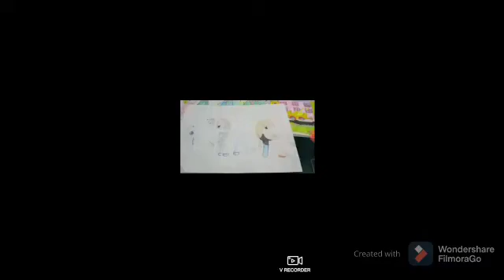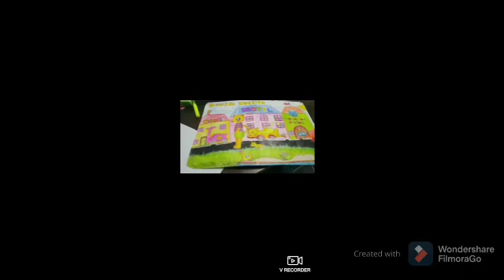REVIEW 3 LUKISAN YANG SAYA LUKIS UMUR (9 TAHUN)